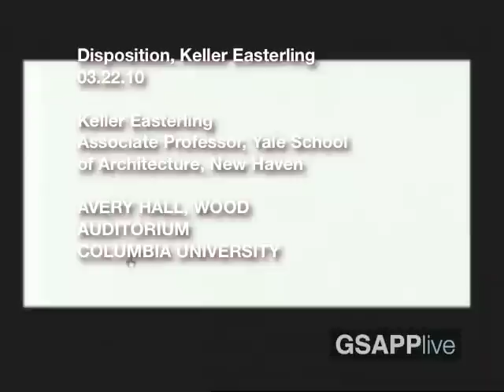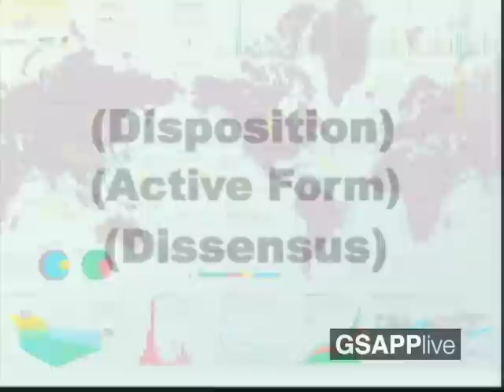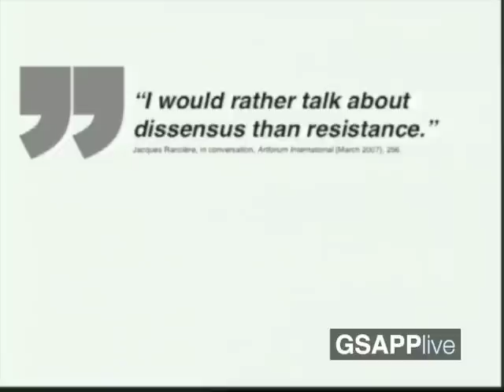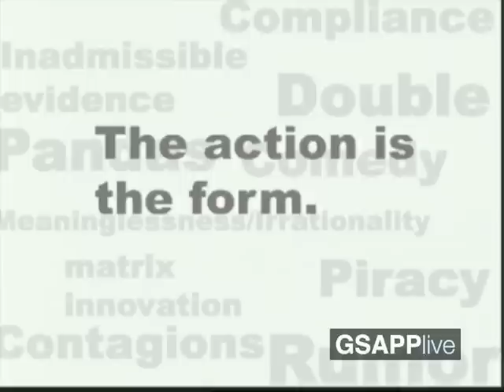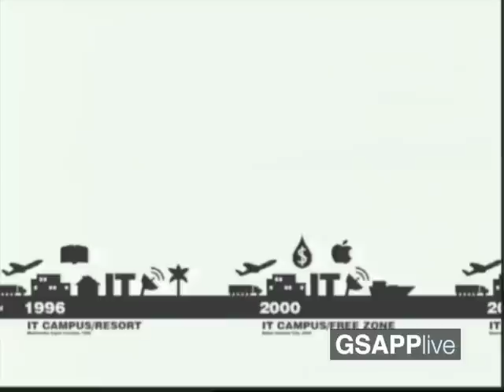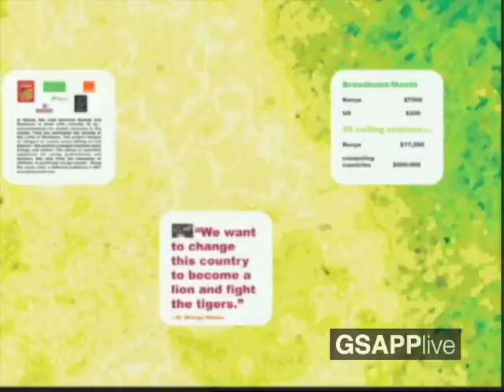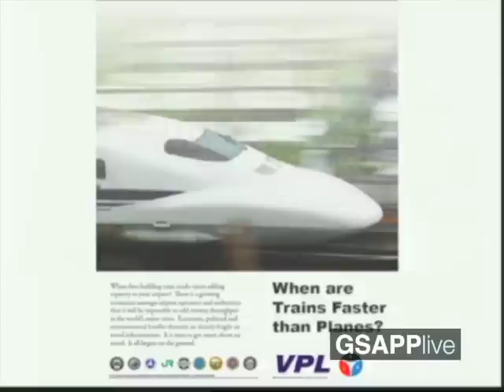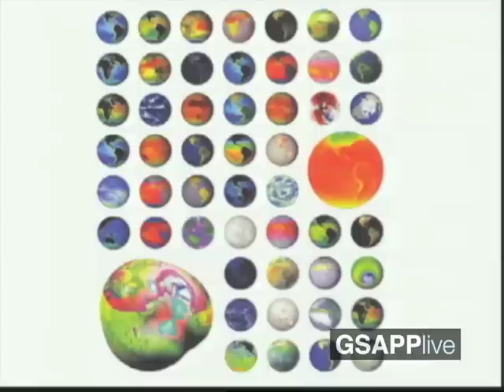Keller Easterling, Disposition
Disposition, Keller Easterling
03.22.10
AVERY HALL, WOOD AUDITORIUM
Keller Easterling
Associate Professor, Yale School of Architecture, New Haven